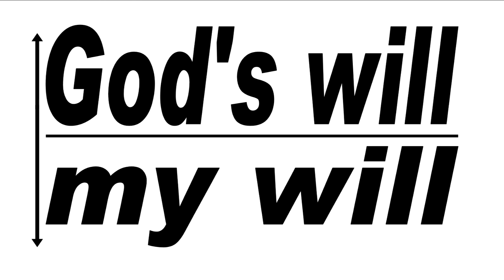The Bride and the Body